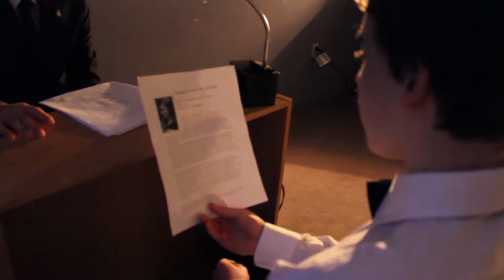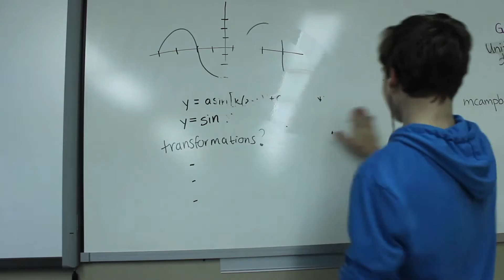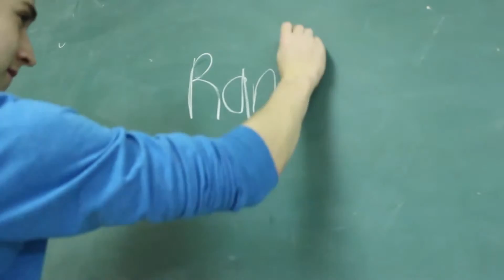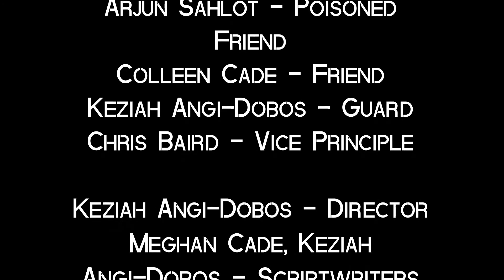3Days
An assassin travels back in time.